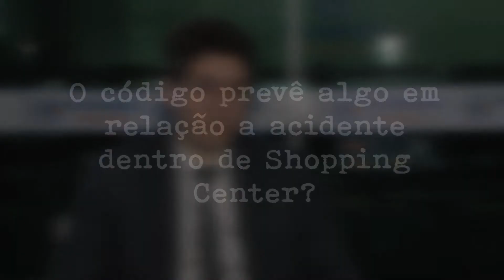O código prevê algo em relação a acidente dentro de shopping center?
Vc Entrevista - Direito do Consumidor - Fernando Gentil